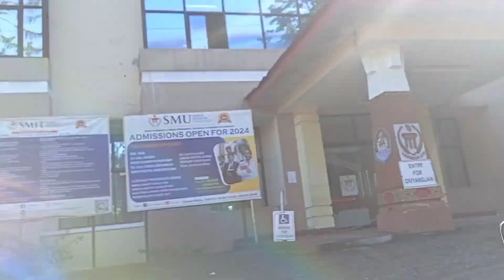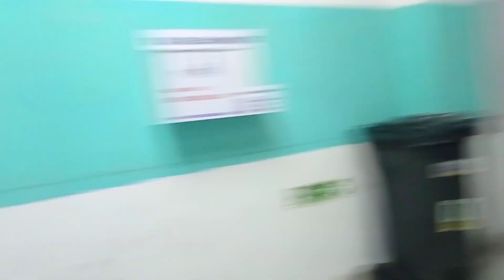Ama lai lagira hospital gako Chora ko pura Maya lagyo first time chora sita देखि टाढा रहेको 😔